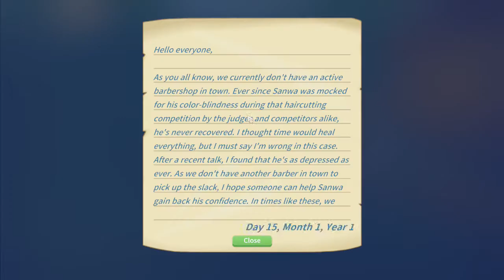My Time At Portia - ein Sofa - #13 (early access)( Let's Play Gameplay Deutsch )